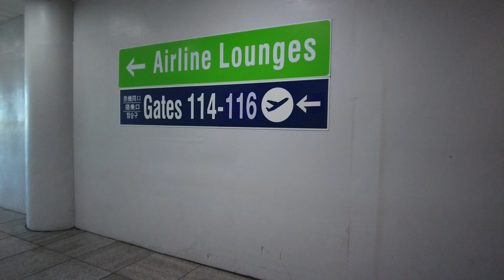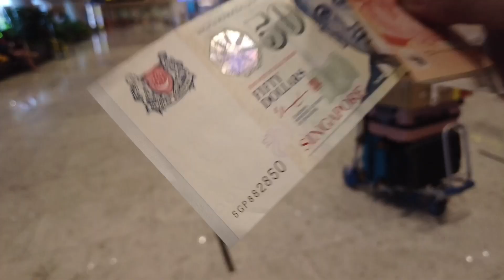TRAVEL ABROAD 2022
Goodbye Philippines
Hello World ♥️🙏🤎🤎🤎